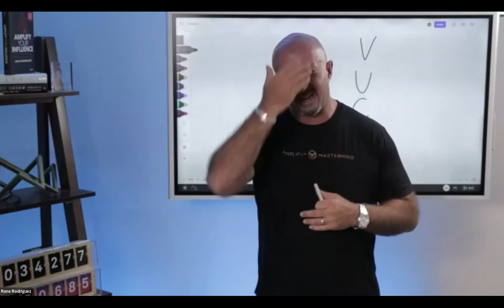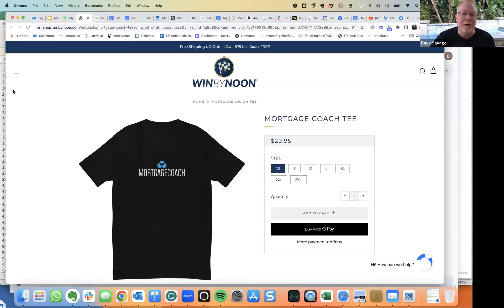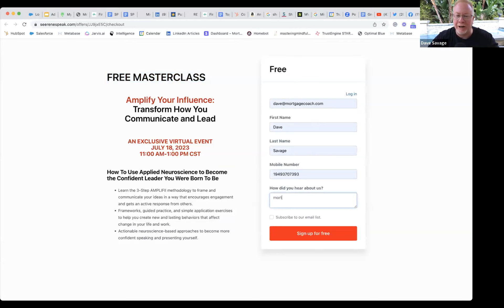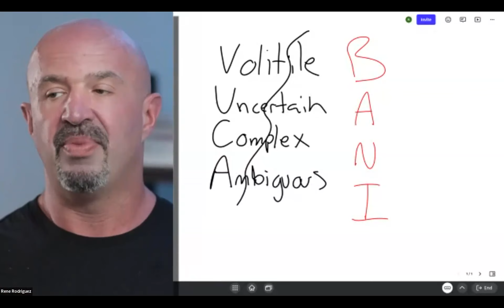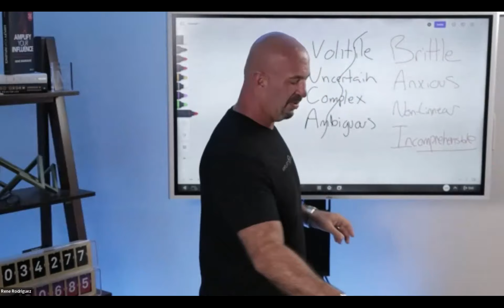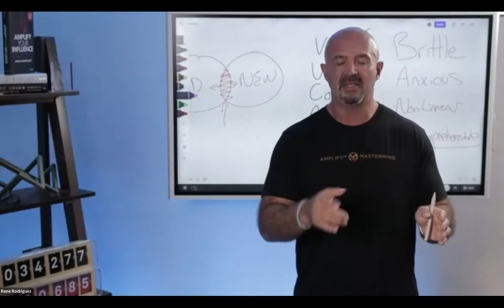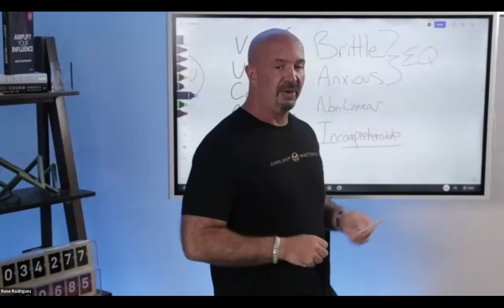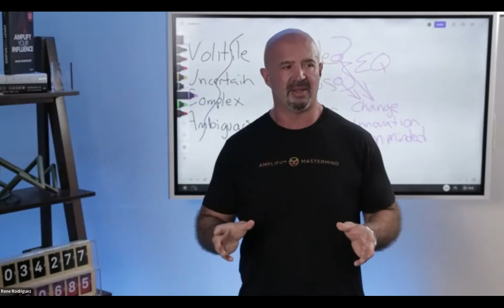How to Lead and Influence In Stressful Times with Rene Rodriguez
Watch this Rene Rodriguez video for important strategies and powerful insights that will equip you to overcome current obstacles and seize opportunities in this tough market. This might just be the most essential message you'll hear all year - don't miss out!